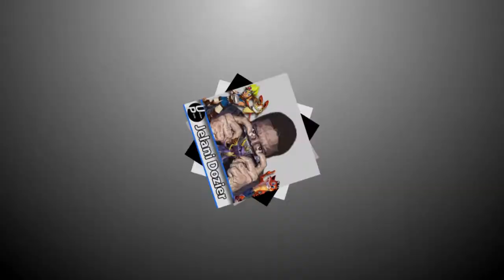Mission: Impossible | GTA V PC Editor - GTA 5 Short Film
My first official GTA 5 short film. i'll try and make one every other day so i can get really good at using the editor and make some awesome stuff. Give me ideas in the comments below. Look out for a Part 2 of Mission Impossible i have a good way to end it.

PSN: jelanidozier